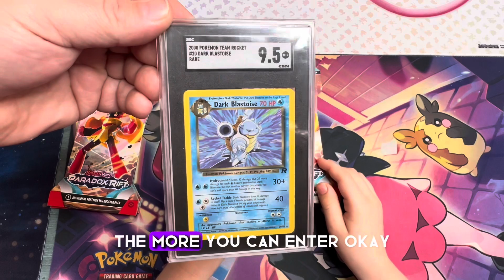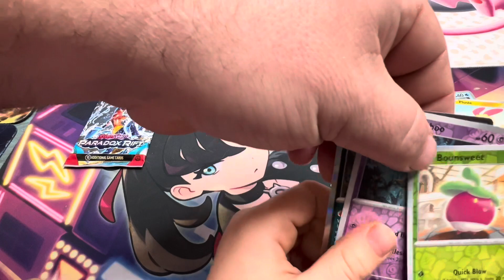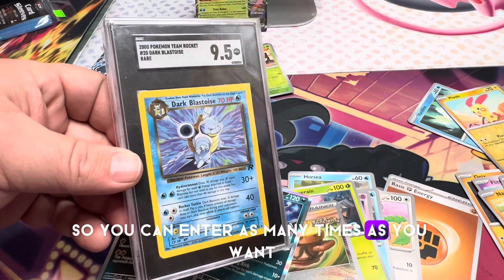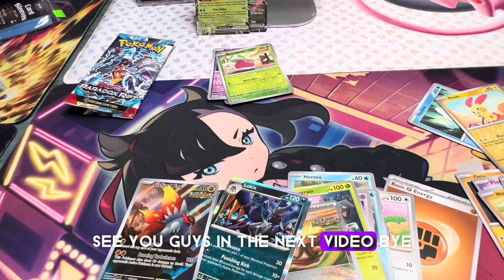Opening some Pokémon packs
Spencer picked out some Pokémon cards to open up.